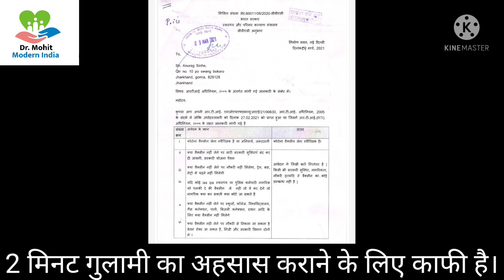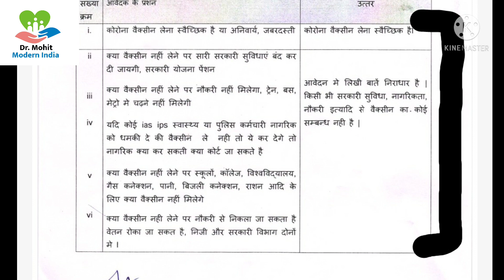Mandatory Covid Vaccine+ Nation | Covid 19 update | Coronavirus in India | Modern India